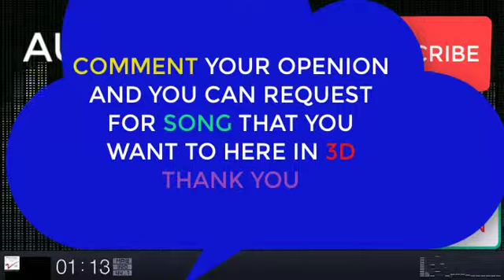3D SONGS।।HAULI HAULI : De De Pyaar De | Ajay Devgn, Tabu, Rakul | Neha Kakkar, Garry S, Tanishk Bag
Thanks.